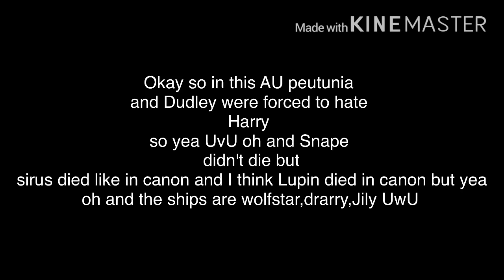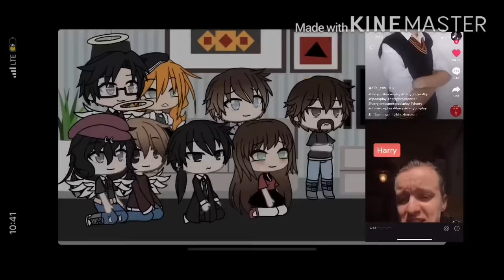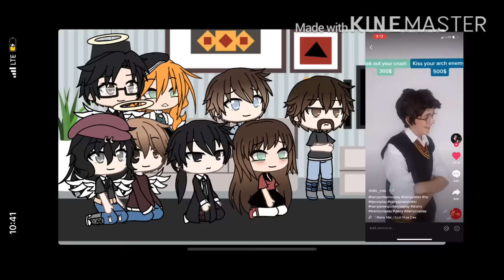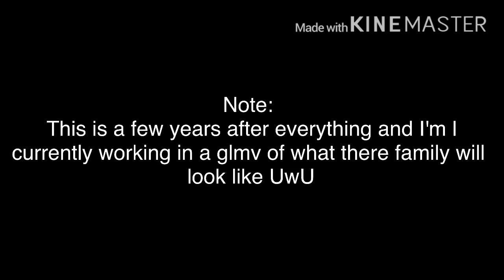Harry's family and some enemies react to him